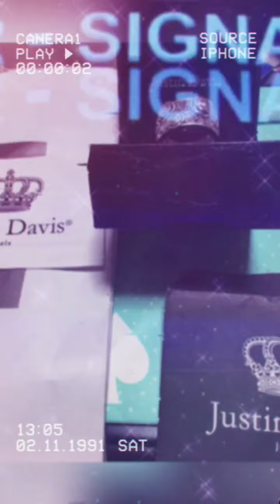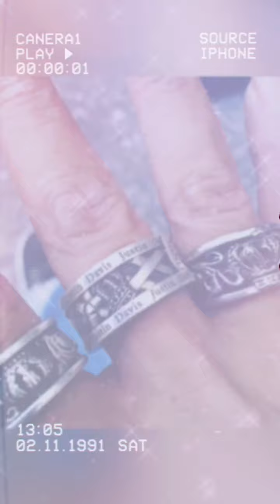TunMoriyasu YES TOKYO JAPAN